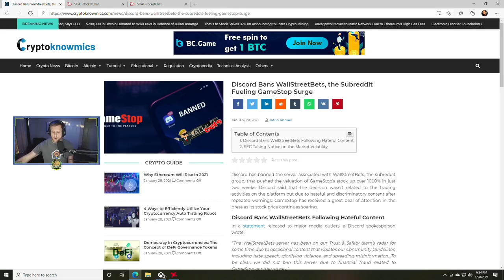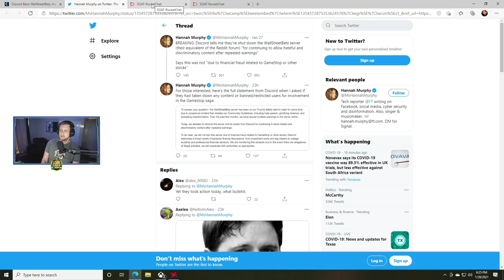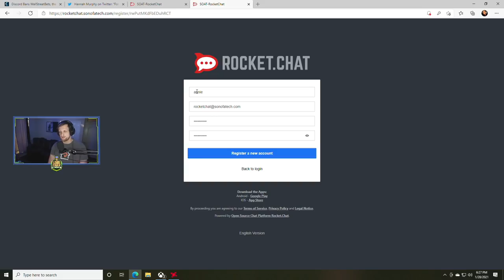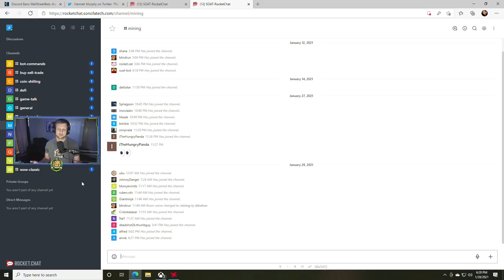Don't Use Discord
Rocketchat

Join for registration url

to sign up for Crypto.com and we both get $25 USD :)